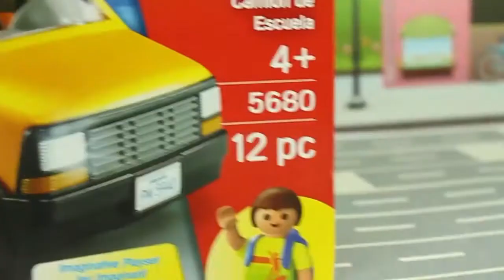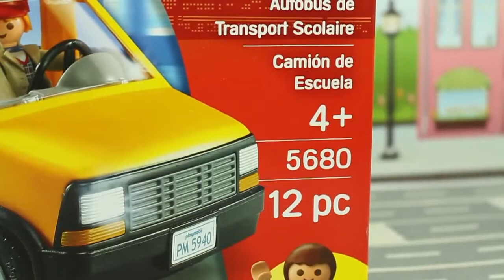PLAYMOBIL POLICE VIDEOS FOR KIDS #18 PLAYMOBIL POLICE ANIMATION | PLAYMOBIL WESTERN POLICE | BUS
This is a good video for kids. Here on the playmobil police videos for kids channel you find funny and cute stories about city life and ploce stories.

Playmobil Animals Zoo Playset Build and Play - Fun Toys For Kids,
playmobil aquarium,
playmobil sea animals,
playmobil sea world,
playmobil sea life,
playmobil fun toys for kids,
Film Playmobil - Le Pique Nique À La Piscine,
playmobil treehouse ,
Playmobil Reiterhof - Das Reitturnier - Playmobil Film deutsch von Family Stories,
Playmobil Reiterhof,
Playmobil film,
playmobil film deutsch,
playmobil film english,
playmobil film en francais,
playmobil film nederlands,
playmobil hund,
playmobil hunde ,
playmobil hundeschule ,
playmobil hunde filme ,
playmobil hunde kaufen ,
playmobil hunde set ,
playmobil hunde deutsch ,
playmobil hundestaffel ,